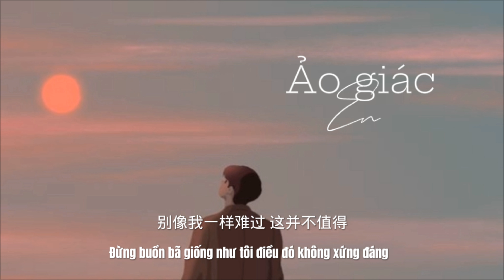(vietsub) Ảo giác - En / 错觉 - En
词：赵楠
曲：张凌羽
编曲：关天天
制作人：关天天

🍀PINYIN
Méi rúguǒ zhǐyǒu cuòguò
chuāngwài rénqún cōngcōng lùguò nǐ zài nǎ ne
āizhe kǔsè niǎnzhuǎnfǎncè
tiān biàn ànle wǒ qídàizhuó mèng lǐ xièhòu
sīniàn yītiān yītiān suí shíjiān duīdiézhe
wǒ réng xuǎnzé yínghézhù
huǎnghū jiān kàn dào nǐle
nǐ yǐnyuē jiù zài shēn cè
duō xīwàng bùshì cuòjué
nǐ yǎn móu réng duì shì wǒ zài mèng lǐ shǎnshuòzhe
kě shíjiān cōngcōng jīngguò tiānliàng jiù ànle
huíyì lǐ de chìrè qǐngkè shèngguò yínhé
kě wǒ wúfǎ dìnggé
xíguàn shēnyè qīngxǐngzhe zhǐyǒu nǐ hé wǒ
sīniàn yī diǎn yī diǎn suí shíjiān duīdiézhe
xíguàn shēnyè qīngxǐngzhe kě nǐ bùshì wǒ de
shīqù nǐle wǒ hái shèng shénme
kè yīqiè dōu shì cuò jué
nǐ yǎn móu rúcǐ qīngchè yòu zěn huì shǔyú wǒ
zhǐshì jiāo cuòguò piànkè
cóng bù wèn wǒ shě bu shědé
zhè yīlù qūzhé nǐ shìfǒu suí wǒ jìdé
xīwàng nǐ dōu wàngle
bié xiàng wǒ yīyàng nánguò zhè bìng bù zhídé